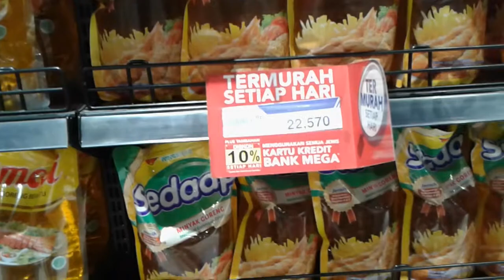Minyak Murah 2ltr mulai dari 19rb an di TRANSmart